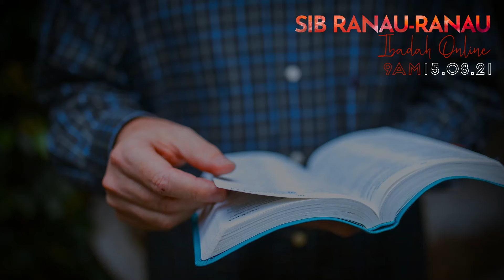Ibadah Online SIB Ranau-Ranau 15.08.2021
Tema: Tetaplah Tinggal di dalam Yesus (Yoh 15:1-8)